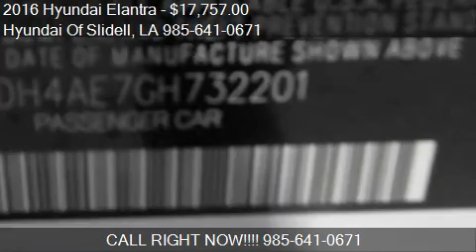2016 Hyundai Elantra for sale in Slidell, LA 70461 at the Hy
This 2016 Hyundai Elantra is for sale in Slidell, LA 70461 at Hyundai Of Slidell.
Engine: I4 1.8L I4
Transmission: Automatic 6-Speed
Color: Quartz White Pearl
Mileage: 3
Contact Hyundai Of Slidell 298 East Howze Beach Road Slidell, LA 70461 to test drive this 2016 Hyundai Elantra  today.